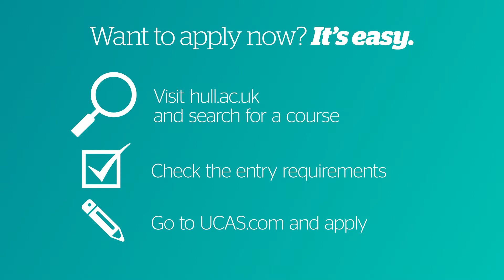Karl Collitt - Geology with Physical Geography - University of Hull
Looking to start studying Geology or Geography? Karl tells us why he chose to study it at Hull, and about the benefits of doing both. To find out more about our Geology or Geogrpahy courses, visit our